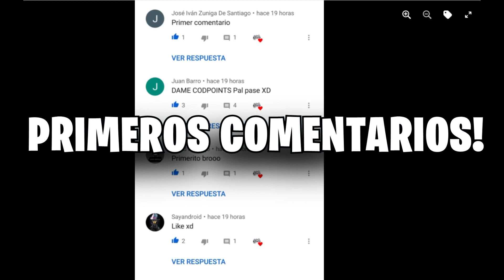ANIVERSARIO!! GHOST DE JUNGLE CABALLEROS DIVIDIDOS!! TEORIA I ENTRA YA I COD MOBILE